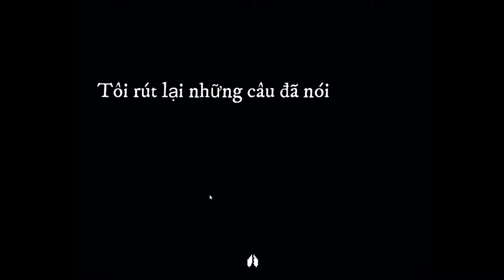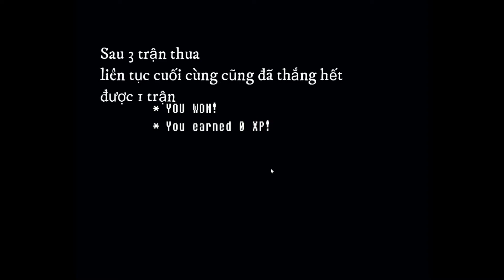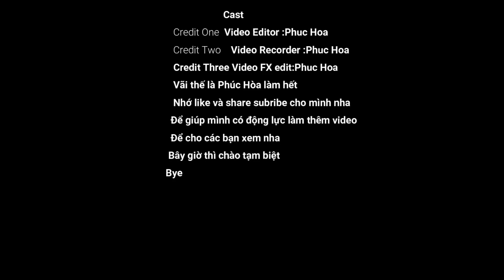When i become sans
My short video when i become sans,hope you will subribe and like